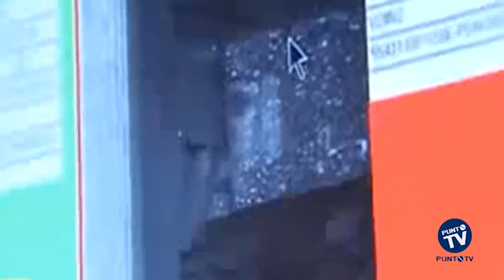Quasi 40 milioni di investimenti in Puglia grazie ai contratti di programma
Una pioggia di milioni per sviluppare ulteriormente i settori della meccatronica, dell’aerospazio e dell’information communication technology in Puglia. Le imprese continuano i loro investimenti, grazie ai Contratti di Programma attivati dalla Regione. La giunta Emiliano ha approvato tre nuovi progetti delle società MerMec e Blackshape, di cui è patron l’imprenditore monopolitano Vito Pertosa e Fincons. I tre investimenti sfiorano i 40 milioni di euro, concentrando la maggior parte delle risorse su ricerca e sviluppo. “Meccatronica, Aerospazio e Ict - spiega l’assessore regionale allo Sviluppo economico Loredana Capone - sono settori strategici che stanno sempre di più sostenendo l’economia e le esportazioni pugliesi. Questi comparti hanno grande successo sui mercati esteri perché puntano moltissimo sull’innovazione oltre che sull’internazionalizzazione. 29,6 milioni sono le risorse destinate a ricerca e sviluppo”. La MerMec Spa, multinazionale pugliese della meccatronica, leader mondiale nella diagnostica ferroviaria, con un investimento complessivo di 21,3 milioni di euro (di cui 10,27 di risorse pubbliche), amplierà l’unità produttiva esistente a Monopoli con nuovi prodotti (come i detector per i gas nocivi e per le sostanze radioattive). Dell’investimento complessivo, 16,3 milioni sono destinati a ricerca e sviluppo. Il progetto ha l’obiettivo di implementare i sistemi diagnostici da installare a bordo di aeromobili, treni passeggeri e veicoli ferroviari speciali di misura e sviluppare ulteriormente un avanzato sistema di supporto alle decisioni che sarà in grado di eseguire monitoraggi ambientali o di infrastrutture con particolare attenzione ai fattori rischio. La Blackshape Spa, impresa aerospaziale pugliese specializzata nella produzione di velivoli ultraleggeri da diporto,investe a Mola di Bari con un progetto da 12,5 milioni di euro (di cui quasi 7,3 di contributo pubblico) per realizzare una nuova unità produttiva finalizzata alla produzione di servizi erogabili con lo sviluppo di una piattaforma aerea a tecnologia avanzata e di strumenti modulari che consentiranno di ispezionare aree di interesse e acquisire simultaneamente dati di misura. L’investimento in ricerca e sviluppo (pari a 7,5 milioni di euro dell’investimento complessivo) permetterà la progettazione architetturale di un prototipo di velivolo con diverse caratteristiche, quali autonomia di volo e tipo di carico strumentale, e lo sviluppo del prototipo. Fincons Spa, industria milanese, con un investimento di poco più di 6,1 milioni, oltre a trasferire l’unità barese in un’altra sede nella stessa città, impiegherà in ricerca e sviluppo la maggior parte dell’investimento (quasi sei milioni) per lo sviluppo di una serie di prodotti Ict innovativi nell’area della “Manifattura Sostenibile”. I Contratti di Programma della Regione Puglia sono gestiti dalla Società regionale Puglia Sviluppo Spa in qualità di organismo intermedio.